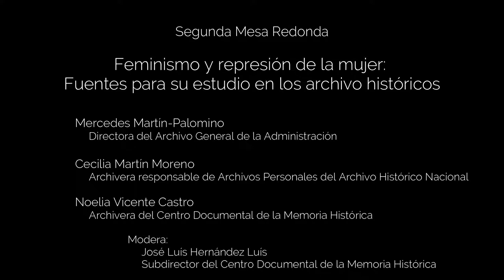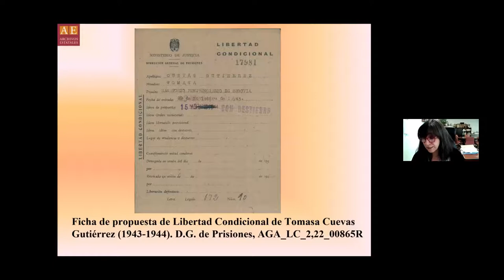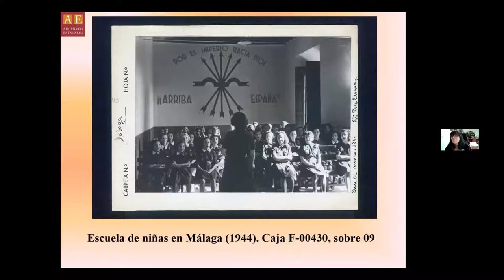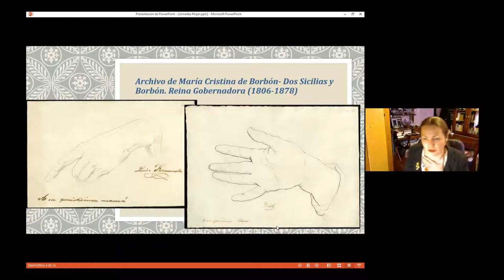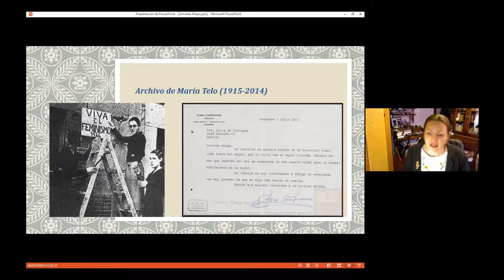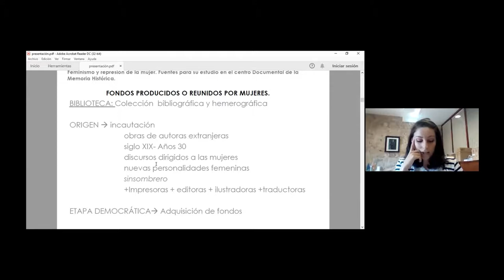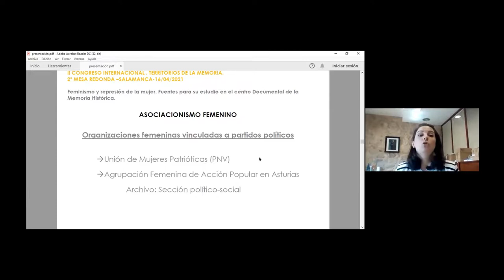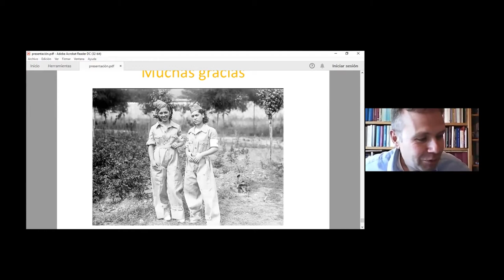Mesa redonda "Feminismo y represión de la mujer: Fuentes para su estudio en los archivo históricos”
II Congreso Internacional "Los Territorios de la Memoria". Jornada "Los archivos de la memoria desde la perspectiva feminista", Segunda mesa redonda "Feminismo y represión de la mujer: Fuentes para su estudio en los archivo históricos”. 16 de abril de 2021